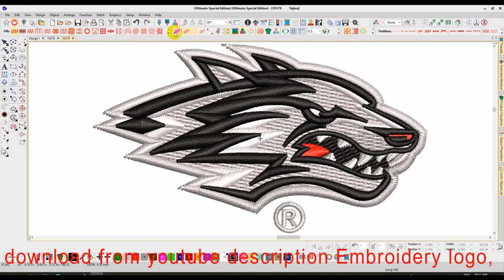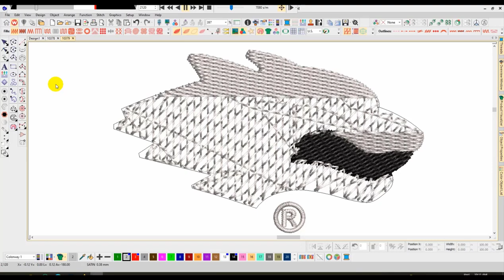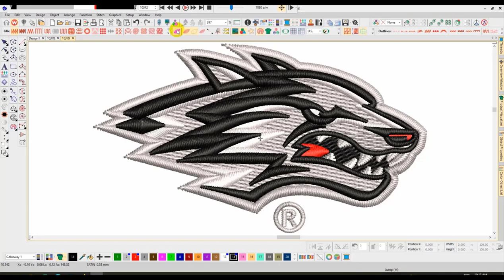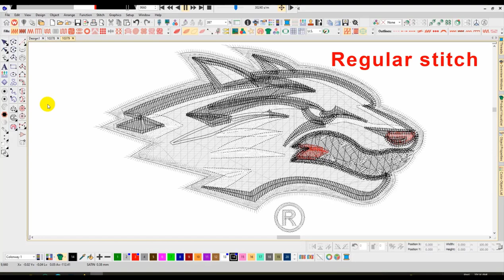New Mexico Lobos Embroidery logo